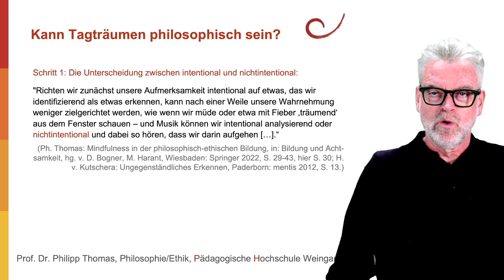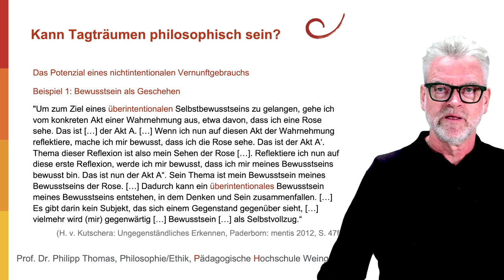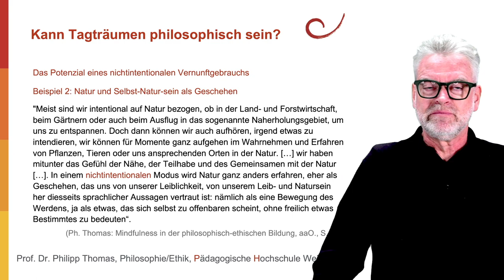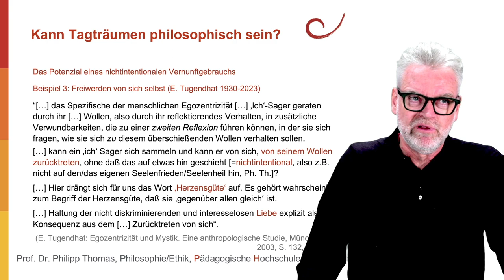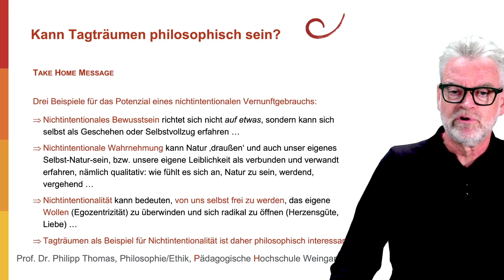14 Kann Tagträumen philosophisch sein? (Nicht-)Intentionalität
Kann Tagträumen philosophisch sein? Tagträumen ist hier nur ein Beispiel für das ungegenständliche Erkennen (Franz von Kutschera), für das nichtintentionale Bewusstsein und Wahrnehmen. An drei Beispielen wird das enorme Potenzial dieser nichtintentionalen Einstellung veranschaulicht: Wie stellt sich uns selbst unser Bewusstsein dar, wenn wir es nicht als ein (z.B. erkennendes) Bewusstsein von etwas verstehen, sondern als eine Art Geschehen, dem wir beiwohnen? Und was ist Natur für uns, wenn wir sie ebenfalls als ein Geschehen erfahren, das wir aus unserem eigenen Selbst-Natur-sein kennen? Schließlich hat Nichtintentionalität einen radikalen ethischen Aspekt: Wir können uns bewusst von unserem laufenden Wollen und Mehr-Wollen verabschieden und sozusagen frei werden von uns selbst – dies könnte der Weg zu Herzensgüte und Liebe sein (Ernst Tugendhat).